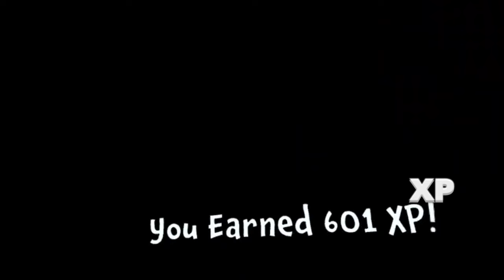HOW TO UNLOCK UNDERWATER BATTLE PASS STEP BY STEP